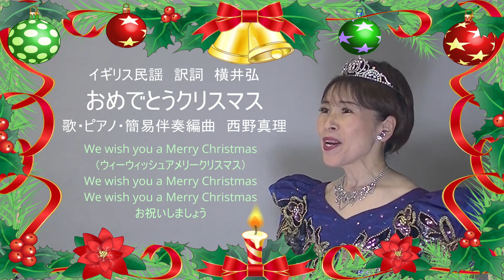おめでとうクリスマス イギリス民謡 訳詞 横井弘歌・ピアノ・簡易伴奏編曲 西野真理（バリトン系ソプラノ）2023年12月20日 ※姉妹チャンネル「日本歌曲の窓」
おめでとうクリスマス
イギリス民謡　訳詞　横井弘
歌・ピアノ・簡易伴奏編曲　西野真理（バリトン系ソプラノ）
2023年12月20日　※姉妹チャンネル「日本歌曲の窓」
背景画像（フレーム）は無料画像サイト「素材グッド」さんからお借りしています。
ピアノ伴奏は をどうぞ